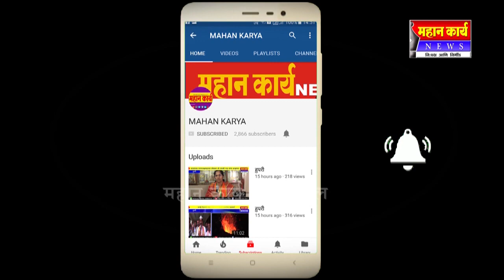❏कनवाड गावचा संपर्क तुटला ; नागरीक होत आहेत स्थलांतरीत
❏कनवाड गावचा संपर्क तुटला ; नागरीक होत आहेत स्थलांतरीत ; प्रशासनाची कोणतीच मदत नाही